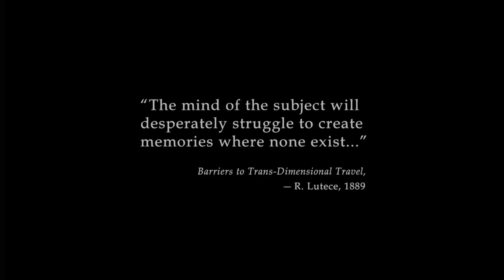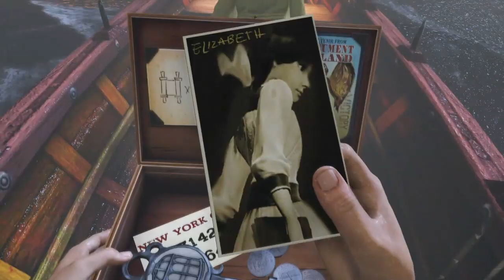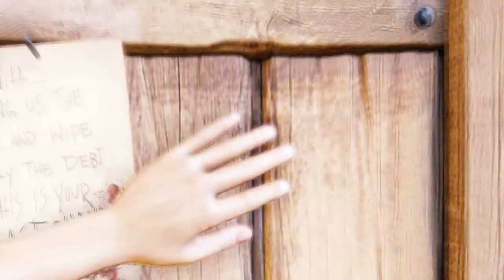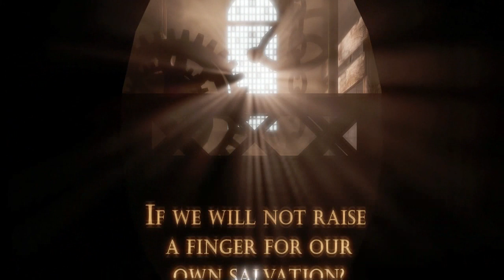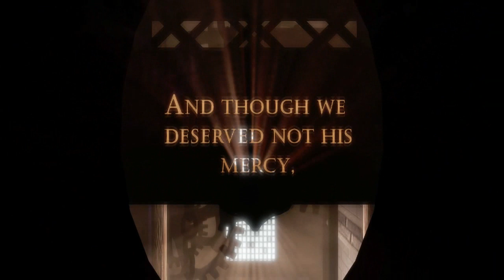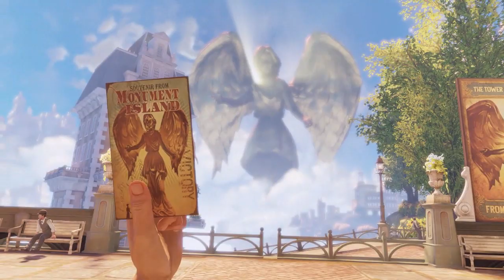Bioshock infinite part 1